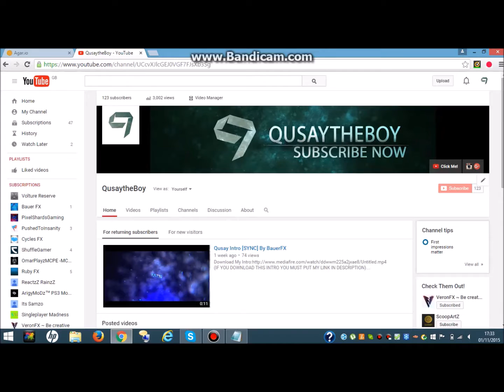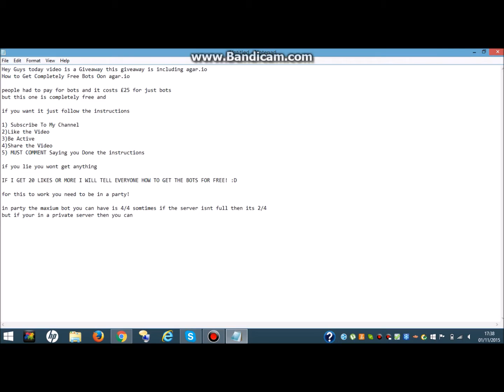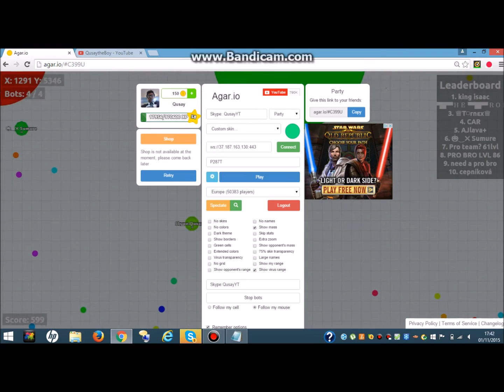First Giveaway!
3)Follow Me Oon Google+ (YOU DONT NEED TO)
5) Like the video and Comment so i know you entered!

if i hit 15 likes or more i will tell everyone how to get the bots for free! :D